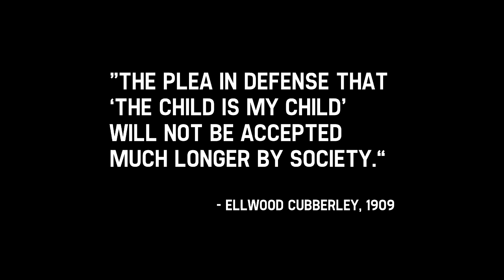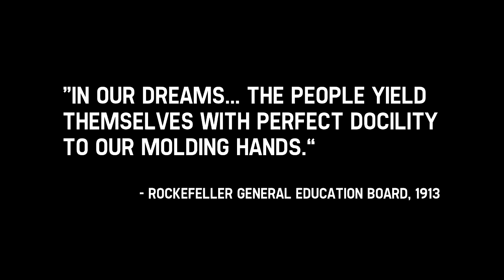Schooled - Trailer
Americans were once admired for their literacy, self-reliance, critical thought, and family values. After 100 years of compulsory schooling, however, Americans are now among the dumbest, most dependent, and most morally repugnant people on the planet.

How did such a drastic change take place in such a short period of time?

It was a well-funded and deliberate plan - a plan that you won't hear about from the mainstream media or in the establishment history textbooks.  To the financial and political elite who built the system, American schooling had nothing to do with truly educating children.

In two fast-paced, eye-opening sessions, Schooled uncovers the true intentions and designs of American schooling.  Hear the clear, honest, and jaw-dropping admissions straight from the mouths of the architects of modern schooling.  Understand the basic economic and social agenda behind this movement.

And catch a glimmer of hope in a return to a better way.